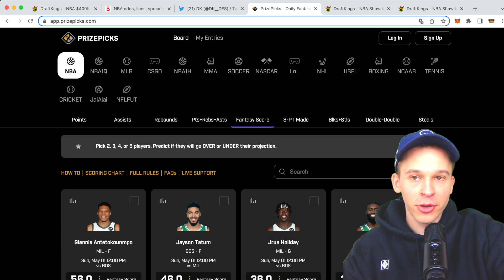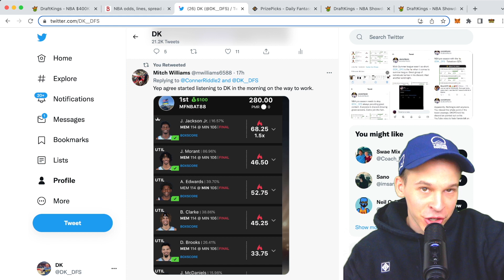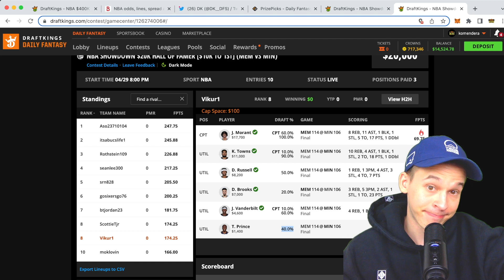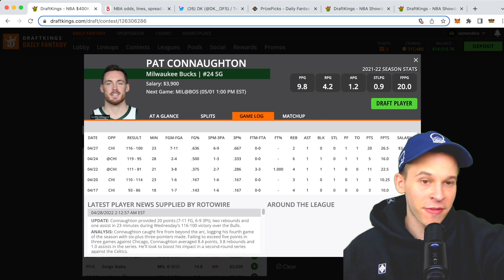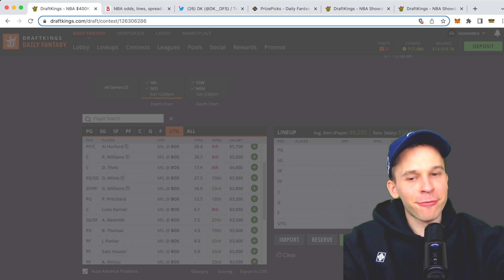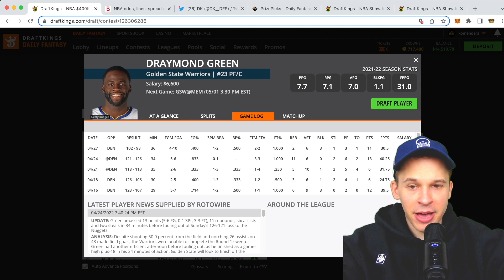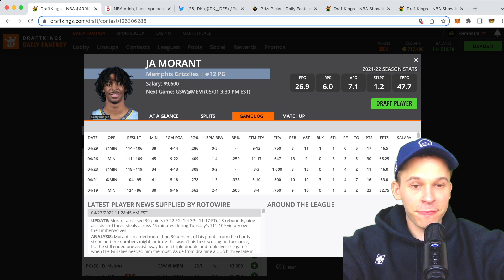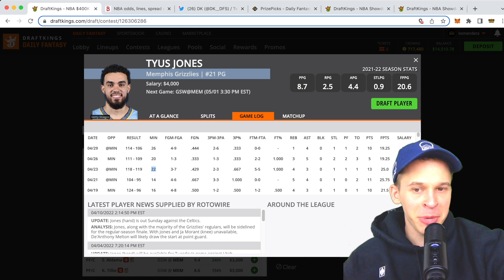DRAFTKINGS NBA ANALYSIS (5/1) | DFS PICKS